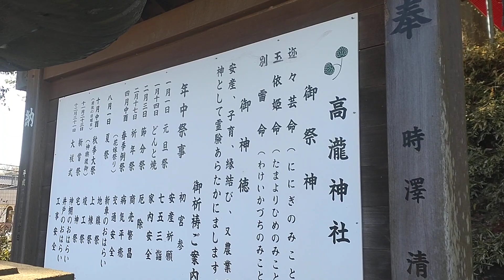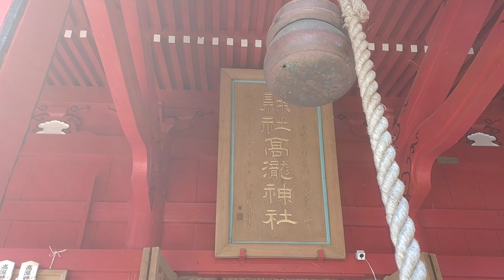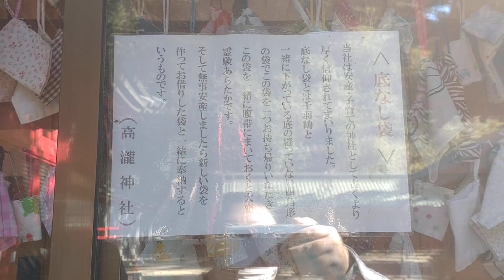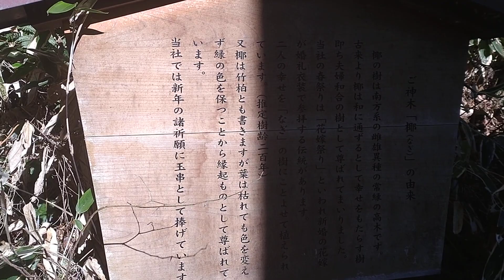高滝神社。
高滝ダムの近くにある神社です